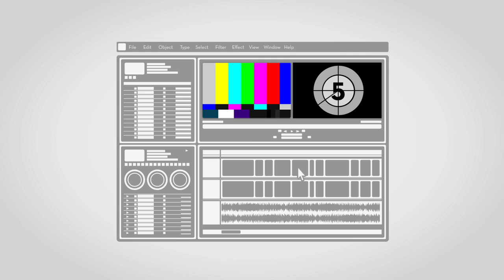Video editor from muvee for easy movie making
This is the ultimate video editor for easy movie making. Have too many photos & videos? In just 3 easy steps you can now create awesome movies and share with your family & friends instantly.

All of muvee's video editors come with free pre-included styles which have unique effects, animations and transitions to complete your video movie.

More personalization techniques, easy to use video editor tools and DVD quality previews are some of the highlighted features of muvee products.

Try our products like muvee Reveal today!